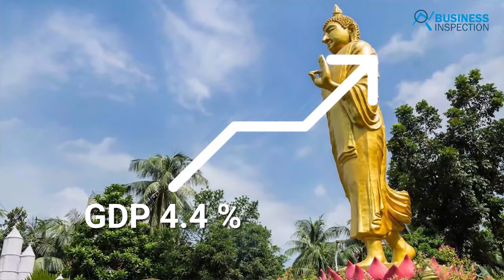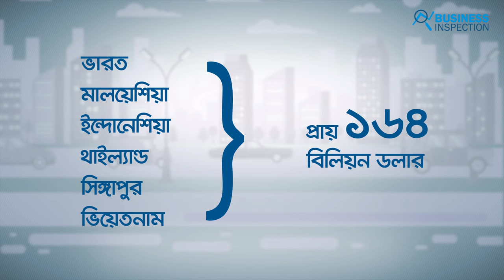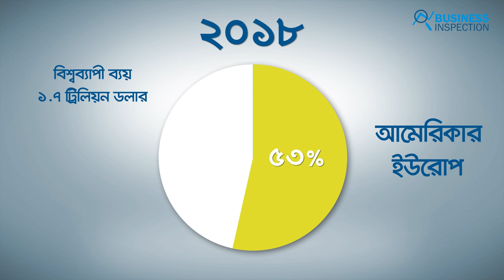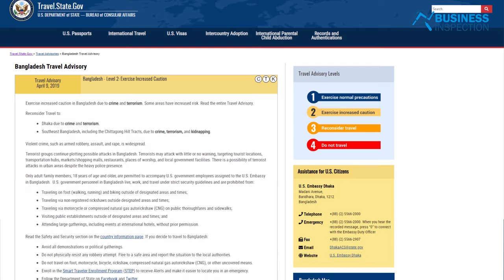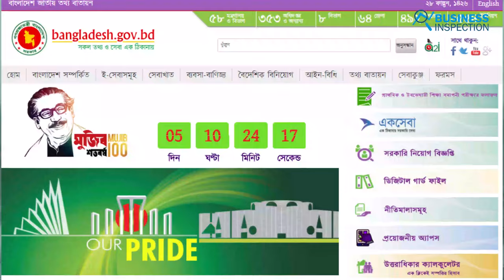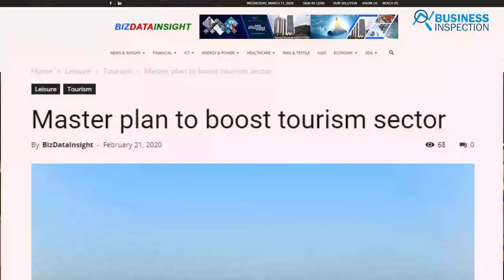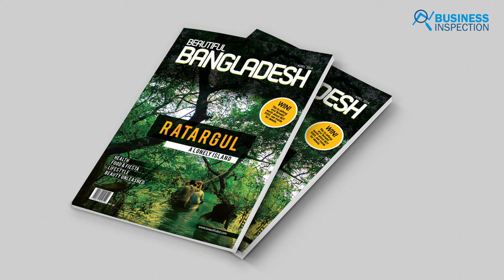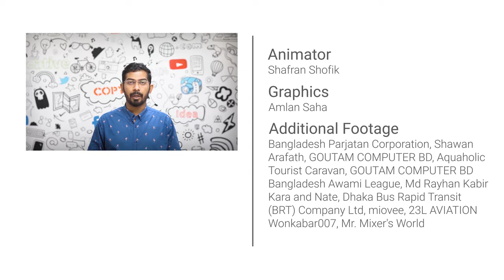বাংলাদেশ পর্যটন শিল্পের ভবিষ্যৎ | Future of Bangladesh Tourism Industry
Bangladesh is a country full of nature and wildness. Those attract so many people to visit this country. But does the infrastructure is enough to welcome those people? With this video, we tried to showcase the scenario of Bangladesh tourism and its future.